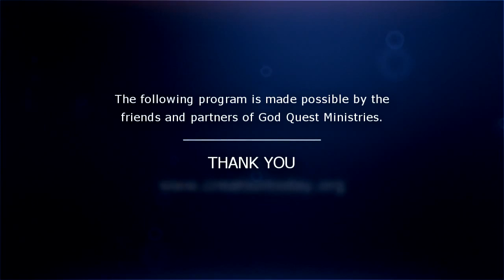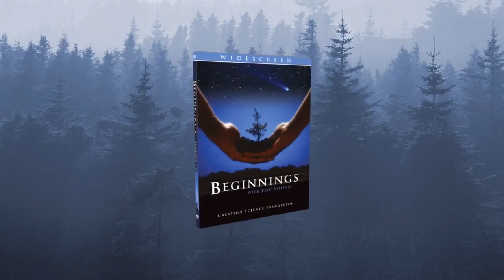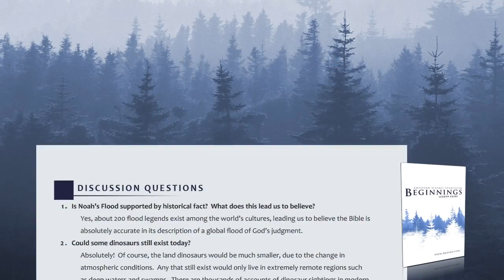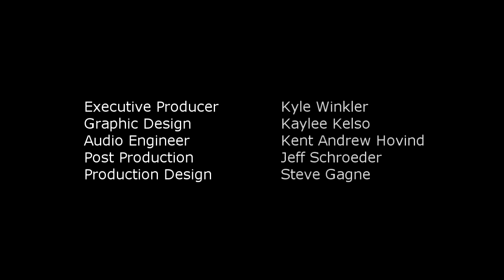Miks Jumal käskis lapsi tappa (720 HD)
NB! SUBTIITRITE VAATAMISEKS PEAB OLEMA FLASH PLAYER UUENDATUD!
Selles "Loomine täna" episoodis Paul Taylor ja Eric Hovind vastavad järgmistele küsimustele: kuidas inglid välja näevad; miks Jumal lubas lapsi tappa; samuti erinevatest dateerimismeetoditest.